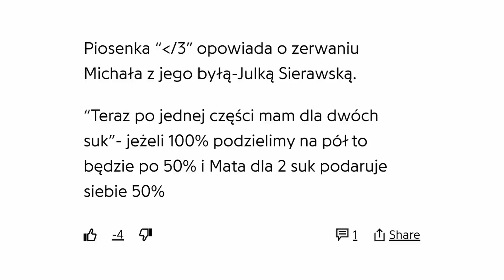Słucham Maty Do Pierwszego Słabego Wersu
Słucham nowego utworu Maty ZŁAMANE SERCE do pierwszego słabego wersu